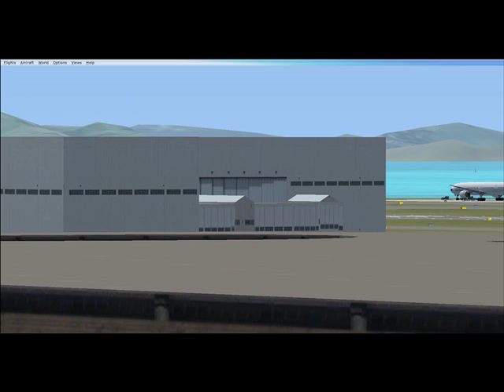Fsx Hong kong to Tokyo by Cathay Pacific 2 hr flight